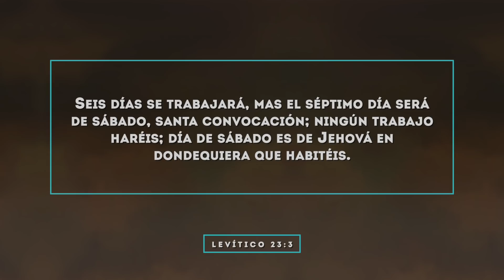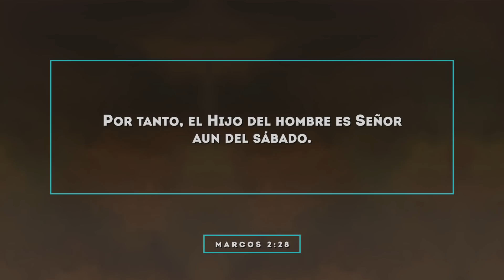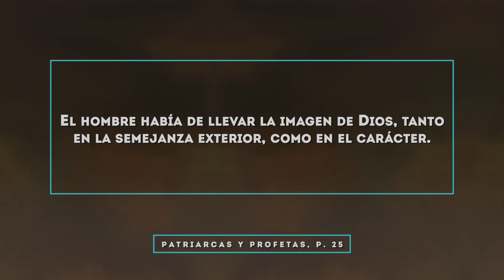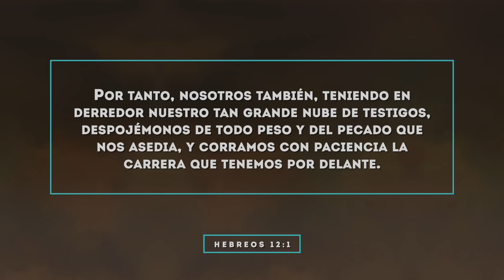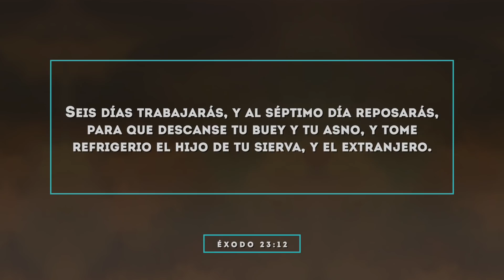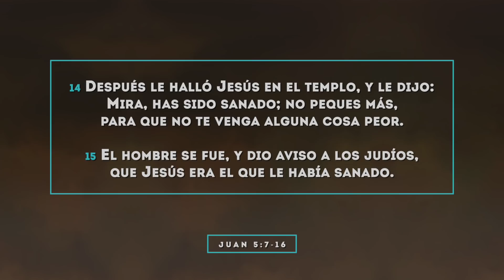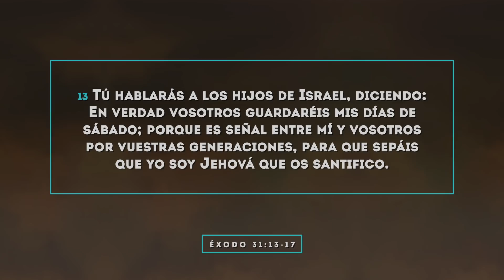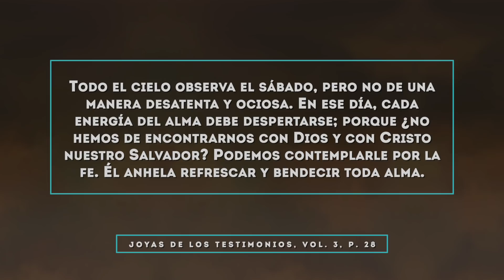Lección 10: El descanso sabático | Septiembre 4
3.° Trimestre 2021 | Descanso en Cristo

Búscanos en:
Facebook como @OficialLaVoz